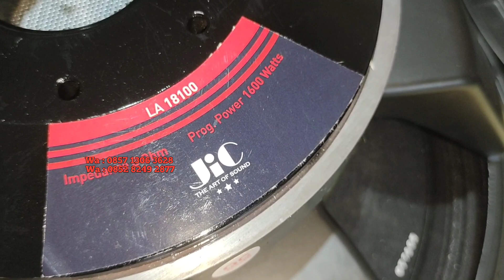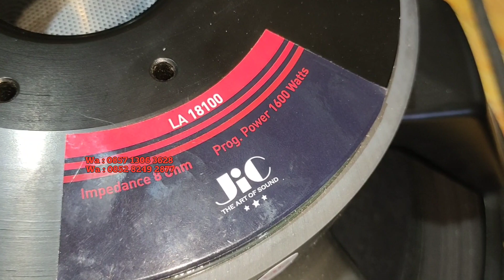PILIHAN TEPAT BUAT SOUND HAJATAN HANYA 1.380.000 KAYAK APA Review DAN SUARANYA...